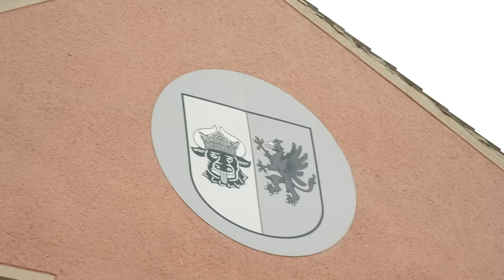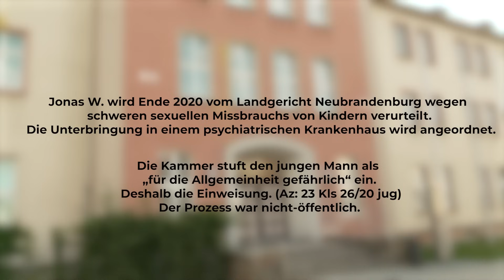Nachbarsjunge als Täter | Crimespot Doku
In Ferdinandshof (MV) soll ein 18-jähriger junger Mann – Jonas W. – ein 6-jähriges junges Mädchen – Hanna - schwer sexuell missbraucht haben! Wir konnten mit vielen Leuten aus der kleinen beschaulichen Ortschaft, mit rund 3000 Einwohnern, reden und haben uns dort umgehört. Dabei haben wir mit einer Augenzeugin (Sabine Wiechert) reden können, die am Tattag gesehen haben will, wie Jonas W. mit dem jungen Mädchen, das nur wenige Stunden danach schwer missbraucht worden sein soll, vor dem Haus auf einer Bank saß und er ihr Blumen schenken wollte. Sabine Wiechert macht sich schwere Vorwürfe, dass sie dort nicht eingeschritten ist.

Weiterhin ist es uns gelungen, mit Jonas‘ ehemaligen besten Freund Peter M. (Name geändert) zu reden - er erzählt uns, dass er sowas dem Jonas schon zugetraut hatte, nur er hätte niemals gedacht, dass er zu so etwas fähig ist und es wirklich macht. Die beiden sind seit 9 Jahren befreundet! An dem Tattag sah er Jonas W. mit der kleinen Hanna, sie gingen munter zusammen zur Wiese – Peter M., der ehemalige beste Freund vom tatverdächtigen Jonas W., meinte nur: „Mach keine Dummheiten, Jonas!“ Gedacht hat er sich aber nichts weiter dabei. Zudem erzählt er uns, dass sich Jonas schon seit Jahren mit kleinen Mädchen (vor allem in der Schulzeit) umgibt, immer wieder sagen die Freunde, dass er es lassen soll, er würde nur Ärger kriegen.

„Am Tattag habe ich ihm gesagt, dass er nichts machen soll. Ich war am Hecke schneiden und hab mir nichts dabei gedacht hat. Wir hatten kurzen Smalltalk gehalten. Zugetraut habe ich ihm das schon, nur das er das jemals gemacht hätte- nicht.„ so Peter M.

Seine Ex-Freundin, Leonie M. - 17 Jahre beschreibt ihn als sehr netten und zuvorkommenden Jungen. Beide waren fast 1 Jahr ein Paar, mittlerweile schon über 3 Jahre her. Sie hätte niemals gedacht, dass er zu so etwas fähig ist.

Redaktion: Benjamin Vormayer
Kamera: Christoph Schult
Konzeption & Schnitt: Kai E. Bogaztki